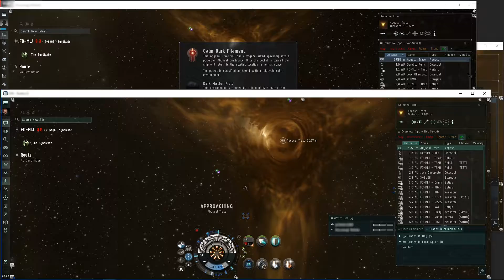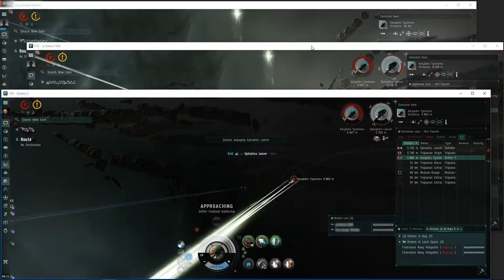Co-Operative Abyssal: Dark Matter Field Tier 1 [sisi]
[Worm, Meizu Kho's Worm]

 1MN Y-S8 Compact Afterburner Pithum
 C-Type EM Ward Amplifier
Pithum C-Type Thermal Dissipation Amplifier
Pithi B-Type Small Shield Booster

Small Capacitor Control Circuit I
Small Processor Overclocking Unit I

Federation Navy Hobgoblin x5